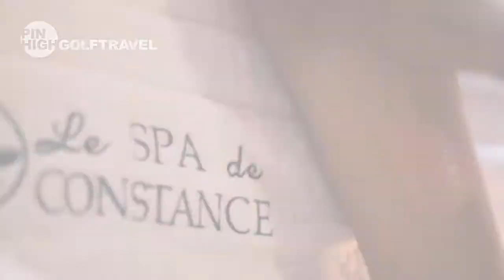Pin High Golfvakantie naar Mauritius - Belle Mare Plage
Golfreis - Golfen op Mauritius? Pin High Golftravel biedt aantrekkelijke golfreizen naar Belle Mare Plage op Mauritius. Op vindt u meer informatie over al onze golfreizen!